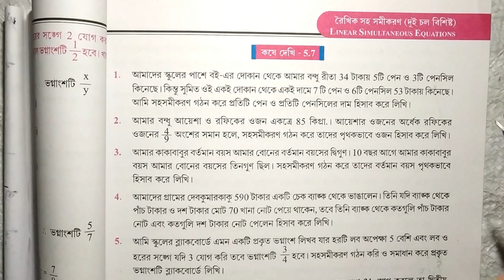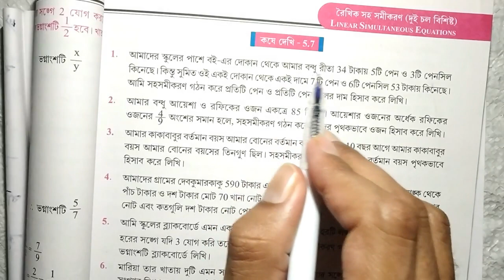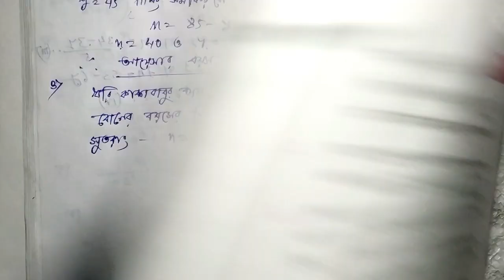Class IX Math Chapter 5.7 | Part 21 | সহসমীকরণ গঠন ও সমাধান । WBBSE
WB class 9 math chapter 5.7
WB class IX math  রৈখিক সহসমীকরণ
সহসমীকরণ গঠন ও সমাধান
WB class 9 math kose dekhi 5.7
কষে দেখি ৫.৭
সহজ এবং সরল ব্যাখ্যা